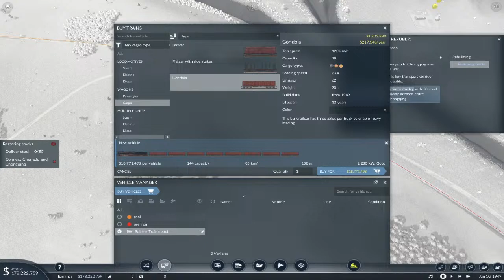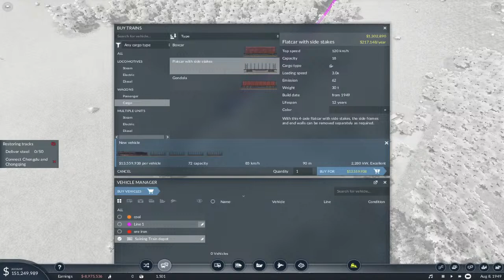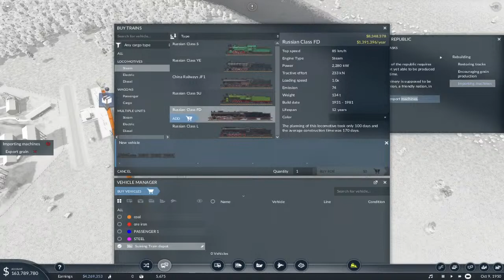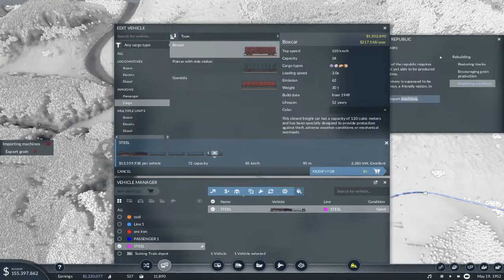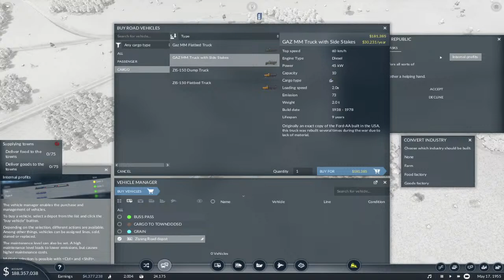transport fever 2 lets play Chapter 5 Mission 1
Lets Play TRANSPORT FEVER 2
𝕀𝕊 𝕂𝕆 𝕃𝔸𝔾𝔸 𝔻𝔸𝕃𝔸 𝕋𝕆 ℕ𝕆 𝕄𝔸𝕀ℕ𝕋𝔼ℕ𝔸ℕℂ𝔼 𝔽𝕆𝔼 𝟚 𝕄𝕆ℕ𝕋ℍ𝕊 𝕊𝕠𝕓𝕠 𝕎ℙ𝟠𝟠𝟘𝔽 𝕋𝕠𝕡 𝔽𝕚𝕝𝕥𝕖𝕣
𝐋𝐈𝐍𝐊 𝐓𝐎 𝐁𝐔𝐘 𝐏𝐔𝐌𝐏 𝐎𝐍𝐋𝐘 𝐅𝐎𝐑 𝟒𝟎𝟕 𝐑𝐒 𝐒𝐨𝐛𝐨 𝐖𝐏𝟖𝟖𝟎𝐅 𝐓𝐨𝐩 𝐅𝐢𝐥𝐭𝐞𝐫

𝐚𝐥𝐤𝐚𝐥𝐢𝐧𝐞 𝐰𝐚𝐭𝐞𝐫 𝐩𝐮𝐫𝐢𝐟𝐢𝐞𝐫 - 𝐰𝐚𝐭𝐞𝐫 𝐩𝐮𝐫𝐢𝐟𝐢𝐞𝐫 | 𝐚𝐥𝐤𝐚𝐥𝐢𝐧𝐞 𝐰𝐚𝐭𝐞𝐫 𝐩𝐮𝐫𝐢𝐟𝐢𝐞𝐫 | 𝐚𝐥𝐤𝐚𝐥𝐢𝐧𝐞 𝐰𝐚𝐭𝐞𝐫 𝐢𝐨𝐧𝐢𝐳𝐞𝐫. 𝐀𝐋𝐊𝐀𝐋𝐈𝐍𝐄 𝐖𝐀𝐓𝐄𝐑 𝐏𝐔𝐑𝐈𝐅𝐈𝐄𝐑 𝐂𝐇𝐀𝐍𝐒𝐀𝐎𝐍 𝐀𝐊𝐀𝐋𝐈𝐍𝐈𝐄 𝐏𝐔𝐑𝐈𝐅𝐈𝐄𝐑
𝐜𝐡𝐚𝐧𝐬𝐨𝐧 𝐚𝐥𝐤𝐚𝐥𝐢𝐧𝐞 𝐦𝐚𝐜𝐡𝐢𝐧𝐞

𝐒𝐎𝐋𝐔𝐓𝐈𝐎𝐍 𝐓𝐎 𝐇𝐀𝐑𝐃 𝐖𝐀𝐓𝐄𝐑 𝐈𝐒 𝐇𝐄𝐑𝐄 | 𝐃 𝐂𝐀𝐋 𝐖𝐀𝐓𝐄𝐑 𝐒𝐎𝐅𝐓𝐄𝐍𝐄𝐑 | 𝐍𝐎 𝐇𝐀𝐈𝐑 𝐅𝐀𝐋𝐋 | 𝐍𝐎 𝐃𝐈𝐑𝐓𝐘 𝐓𝐀𝐏𝐒|
𝐃 𝐂𝐀𝐋 𝐖𝐀𝐓𝐄𝐑 𝐒𝐎𝐅𝐓𝐍𝐄𝐑 ✔📌✔📌✔📌✔📌✔📌✔📌✔📌✔📌

𝐃𝐫𝐢𝐩 𝐈𝐫𝐫𝐢𝐠𝐚𝐭𝐢𝐨𝐧 𝐆𝐚𝐫𝐝𝐞𝐧 𝐖𝐚𝐭𝐞𝐫𝐢𝐧𝐠 𝟏𝟎 𝐏𝐥𝐚𝐧𝐭𝐬 𝐃𝐫𝐢𝐩 𝐊𝐢𝐭
𝐃𝐫𝐢𝐩 𝐈𝐫𝐫𝐢𝐠𝐚𝐭𝐢𝐨𝐧 𝐆𝐚𝐫𝐝𝐞𝐧 𝐖𝐚𝐭𝐞𝐫𝐢𝐧𝐠 𝟏𝟓𝟎 𝐏𝐥𝐚𝐧𝐭𝐬 𝐃𝐫𝐢𝐩 𝐊𝐢𝐭
𝐓𝐡𝐞𝐫𝐦𝐚𝐥 𝐅𝐨𝐠𝐠𝐢𝐧𝐠 𝐌𝐚𝐜𝐡𝐢𝐧𝐞 𝟐 𝐱 𝟏 𝐋𝐢𝐭𝐞𝐫 𝐅𝐃𝐀

𝐌𝐢𝐜𝐫𝐨𝐧𝐮𝐭𝐫𝐢𝐞𝐧𝐭 ✔📌
𝐂𝐚𝐥𝐜𝐢𝐮𝐦 𝐍𝐢𝐭𝐫𝐚𝐭𝐞 ✔📌
𝐆𝐫𝐚𝐝𝐞 𝐀 𝐍𝐏𝐊 𝟏𝟗 𝟏𝟗 𝟏𝟗
𝐆𝐫𝐚𝐝𝐞 𝐀 𝐍𝐏𝐊 𝟒 𝟏𝟖 𝟑𝟖 ✔📌
𝐌𝐚𝐠𝐧𝐞𝐬𝐢𝐮𝐦 𝐒𝐮𝐥𝐩𝐡𝐚𝐭𝐞 ✔📌
𝐩𝐇 𝐦𝐞𝐭𝐞𝐫 ✔📌
𝐓𝐃𝐒 𝐌𝐞𝐭𝐞𝐫 ✔📌
𝐏𝐨𝐜𝐤𝐞𝐭 𝐒𝐜𝐚𝐥𝐞 ✔📌
𝐎𝐫𝐠𝐚𝐧𝐢𝐜 𝟒𝟓 𝐕𝐚𝐫𝐢𝐞𝐭𝐲 𝐨𝐟 𝐕𝐞𝐠𝐞𝐭𝐚𝐛𝐥𝐞 𝐒𝐞𝐞𝐝𝐬
𝐅𝐨𝐠𝐠𝐞𝐫 𝐌𝐚𝐜𝐡𝐢𝐧𝐞 𝐃𝐢𝐬𝐢𝐧𝐟𝐞𝐜𝐭𝐢𝐨𝐧 𝐒𝐩𝐫𝐚𝐲 𝐅𝐨𝐠 𝐌𝐚𝐜𝐡𝐢𝐧𝐞
𝐖𝐚𝐯𝐞 𝐌𝐚𝐤𝐞𝐫 𝐂𝐢𝐫𝐜𝐮𝐥𝐚𝐭𝐨𝐫 𝐚𝐧𝐝 𝐅𝐥𝐨𝐰 𝐈𝐦𝐩𝐞𝐥𝐥𝐞𝐫
𝐇𝐃𝐏𝐄 𝐆𝐫𝐨𝐰 𝐁𝐚𝐠𝐬, 𝟐𝟒 𝐱 𝟐𝟒 𝐈𝐧𝐜𝐡, 𝐏𝐚𝐜𝐤 𝐨𝐟 𝟏
𝐂𝐢𝐭𝐫𝐢𝐜 𝐀𝐜𝐢𝐝 𝐂𝐫𝐲𝐬𝐭𝐚𝐥𝐬 (𝐍𝐢𝐦𝐛𝐮𝐬𝐚𝐭 / 𝐓𝐚𝐭𝐫𝐢) (𝟒𝟎𝟎 𝐆𝐫𝐚𝐦𝐬) ✔📌✔📌
𝐔𝐭𝐤𝐚𝐫𝐬𝐡 𝐏𝐇 𝐃𝐨𝐰𝐧 (𝟏 𝐋𝐢𝐭) (𝐇𝐲𝐝𝐫𝐨𝐩𝐨𝐧𝐢𝐜𝐬 𝐀𝐜𝐢𝐝 𝐁𝐚𝐬𝐞) ✔📌
𝐒𝐮𝐩𝐞𝐫 𝐏𝐨𝐭𝐚𝐬𝐬𝐢𝐮𝐦 𝐇𝐮𝐦𝐚𝐭𝐞 𝐟𝐨𝐫 𝐇𝐨𝐦𝐞 𝐏𝐥𝐚𝐧𝐭𝐬 ✔📌
𝐒𝐞𝐚𝐰𝐞𝐞𝐝 𝐄𝐱𝐭𝐫𝐚𝐜𝐭, 𝐎𝐫𝐠𝐚𝐧𝐢𝐜 ✔📌

𝐎𝐮𝐭𝐥𝐞𝐭 𝐓𝐮𝐛𝐞 𝐀𝐝𝐣𝐮𝐬𝐭𝐚𝐛𝐥𝐞 𝐂𝐨𝐧𝐧𝐞𝐜𝐭𝐨𝐫
𝐁𝐚𝐨𝐛𝐥𝐚𝐳𝐞 𝐌𝐢𝐧𝐢 𝟏𝟖𝟎 𝐃𝐞𝐠𝐫𝐞𝐞 𝐆𝐚𝐫𝐝𝐞𝐧 𝐖𝐚𝐭𝐞𝐫𝐢𝐧𝐠 𝐒𝐩𝐫𝐚𝐲 𝐍𝐨𝐳𝐳𝐥𝐞 𝐒𝐩𝐫𝐢𝐧𝐤𝐥𝐞𝐫 𝐈𝐫𝐫𝐢𝐠𝐚𝐭𝐢𝐨𝐧
𝐆𝐫𝐨𝐰 𝐁𝐚𝐠, 𝐆𝐫𝐞𝐞𝐧, 𝟏𝟖&𝐪𝐮𝐨𝐭; 𝐱 𝟐𝟒&𝐪𝐮𝐨𝐭;, 𝐏𝐚𝐜𝐤 𝐨𝐟 𝟐 ( 𝐟𝐨𝐫 𝐟𝐫𝐮𝐢𝐭𝐬 𝐭𝐫𝐞𝐞 )
𝐆𝐫𝐨𝐰 𝐁𝐚𝐠𝐬, 𝟐𝟒 𝐱 𝟐𝟒 𝐈𝐧𝐜𝐡 ( 𝐛𝐢𝐠 𝐬𝐢𝐳𝐞 )

🆆🅰🆃🅴🆁 🅲🅾🅾🅻🅸🅽🅶 🆂🆈🆂🆃🅴🅼 🅺🅸🆃 for hydroponics

𝐖𝐚𝐭𝐞𝐫 𝐂𝐨𝐨𝐥𝐞𝐫 𝐂𝐨𝐨𝐥𝐢𝐧𝐠 𝐤𝐢𝐭 𝐬𝐞𝐞 𝐯𝐢𝐝𝐞𝐨 𝐛𝐞𝐟𝐨𝐫𝐞 𝐩𝐮𝐫𝐜𝐡𝐚𝐬𝐢𝐧𝐠 𝐢𝐭𝐬 𝐜𝐚𝐧 𝐛𝐥𝐚𝐬𝐭✔📌✔📌💯
𝐖𝐚𝐭𝐞𝐫 𝐂𝐨𝐨𝐥𝐢𝐧𝐠 𝐁𝐥𝐨𝐜𝐤 𝟒𝟎𝐱𝟒𝟎 𝐦𝐦
𝐓𝐡𝐞𝐫𝐦𝐚𝐥 𝐒𝐢𝐥𝐢𝐜𝐨𝐧 𝐂𝐨𝐧𝐝𝐮𝐜𝐭𝐢𝐯𝐞 𝐆𝐫𝐞𝐚𝐬𝐞 𝐏𝐚𝐬𝐭𝐞
𝐃𝐜 𝟑-𝟔𝐕 𝐒𝐮𝐛𝐦𝐞𝐫𝐬𝐢𝐛𝐥𝐞 𝐖𝐚𝐭𝐞𝐫 𝐏𝐮𝐦𝐩 200rs

𝐅𝐨𝐠𝐠𝐞𝐫 𝐌𝐚𝐜𝐡𝐢𝐧𝐞 𝐃𝐢𝐬𝐢𝐧𝐟𝐞𝐜𝐭𝐢𝐨𝐧 𝐒𝐩𝐫𝐚𝐲 𝐅𝐨𝐠 𝐌𝐚𝐑𝐀𝐃𝐈𝐗 𝐅𝐔𝐌𝐈𝐒𝐀𝐍 𝐑𝐞𝐚𝐝𝐲 𝐓𝐨 𝐔𝐬𝐞 𝐒𝐦𝐨𝐤𝐞 𝐌𝐚𝐜𝐡𝐢𝐧𝐞 𝐃𝐢𝐬𝐢𝐧𝐟𝐞𝐜𝐭𝐚𝐧𝐭 𝐒𝐨𝐥𝐮𝐭𝐢𝐨𝐧 𝐜𝐡𝐢𝐧𝐞

𝐀𝐮𝐭𝐨𝐦𝐚𝐭𝐢𝐜 𝐖𝐚𝐭𝐞𝐫 𝐃𝐢𝐬𝐩𝐞𝐧𝐬𝐞𝐫 𝐏𝐮𝐦𝐩 𝐰𝐢𝐭𝐡 𝐃𝐮𝐚𝐥 𝐌𝐨𝐭𝐨𝐫 𝐚𝐧𝐝 𝐢𝐧𝐛𝐮𝐢𝐥𝐭 𝐑𝐞𝐜𝐡𝐚𝐫𝐠𝐞𝐚𝐛𝐥𝐞
Rs 340 only

𝐁𝐥𝐚𝐜𝐤𝐭 𝐄𝐥𝐞𝐜𝐭𝐫𝐨𝐭𝐞𝐜𝐡 𝐁𝐥𝐚𝐜𝐤𝐭𝐄𝐥𝐞𝐜𝐭𝐫𝐨𝐭𝐞𝐜𝐡 𝐁𝐓𝟒𝟏𝐏 : (𝟑 𝐏𝐈𝐍) 𝐏𝐥𝐮𝐠-𝐢𝐧 𝟐𝟒𝐱𝟕 𝐃𝐢𝐠𝐢𝐭𝐚𝐥 𝐏𝐫𝐨𝐠𝐫𝐚𝐦𝐦𝐚𝐛𝐥𝐞 𝐓𝐢𝐦𝐞𝐫 𝐒𝐨𝐜𝐤𝐞𝐭 𝐓𝐲𝐩𝐞 𝐟𝐨𝐫 𝐌𝐨𝐛𝐢𝐥𝐞 𝐂𝐡𝐚𝐫𝐠𝐢𝐧𝐠, 𝐋𝐢𝐠𝐡𝐭𝐧𝐢𝐧𝐠 𝐂𝐨𝐧𝐭𝐫𝐨𝐥, 𝐆𝐥𝐨𝐰 𝐒𝐢𝐠𝐧 𝐁𝐨𝐚𝐫𝐝 𝐄𝐓𝐂

𝐖𝐎𝐖 𝐒𝐤𝐢𝐧 𝐒𝐜𝐢𝐞𝐧𝐜𝐞 𝐁𝐫𝐢𝐠𝐡𝐭𝐞𝐧𝐢𝐧𝐠 𝐕𝐢𝐭𝐚𝐦𝐢𝐧 𝐂 𝐅𝐨𝐚𝐦𝐢𝐧𝐠 𝐅𝐚𝐜𝐞 𝐖𝐚𝐬𝐡

𝐀𝐥𝐮𝐦𝐢𝐧𝐢𝐮𝐦 𝐀𝐥𝐥𝐨𝐲 𝐓𝐫𝐢𝐩𝐨𝐝
𝐒𝐮𝐩𝐞𝐫 𝐆𝐚𝐫𝐝𝐞𝐧 𝐏𝐫𝐞𝐬𝐬𝐮𝐫𝐞 𝐒𝐩𝐫𝐚𝐲 𝐏𝐮𝐦𝐩 (𝟖 𝐋)

𝐈𝐍𝐅𝐑𝐀𝐑𝐄𝐃 𝐓𝐇𝐄𝐑𝐌𝐎𝐌𝐄𝐓𝐄𝐑

𝓲𝓷𝓼𝓽𝓪 𝓱𝓽𝓽𝓹𝓼://𝔀𝔀𝔀.𝓲𝓷𝓼𝓽𝓪𝓰𝓻𝓪𝓶.𝓬𝓸𝓶/𝓾𝓭𝓪𝔂90𝓼𝓲𝓷𝓱𝓪/

hydroponic farming - delish veggies hydroponic far